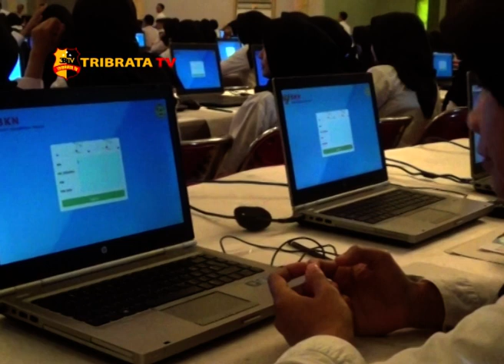RIBUAN PESERTA TEST CPNS IKUTI UJIAN SISTEM CAT